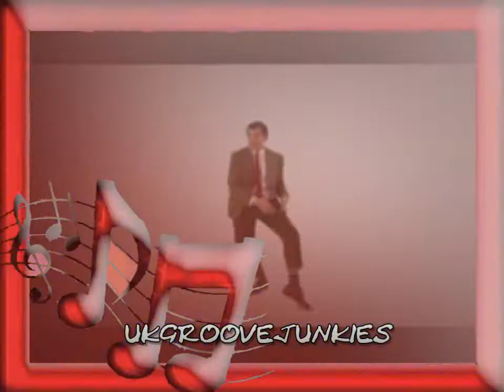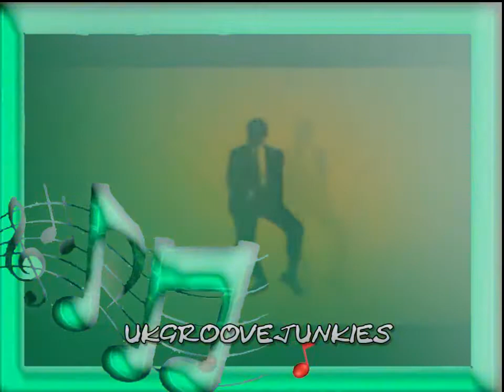Chocolate Syrup - you've got a lot to give ~ Mr Bean gets Groovy Modern Soul 1974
Chocolate Syrup   you've got a lot to give   Brown Dog Records  nice bit of 70s soul from 1974 with Mr Bean Giving it large